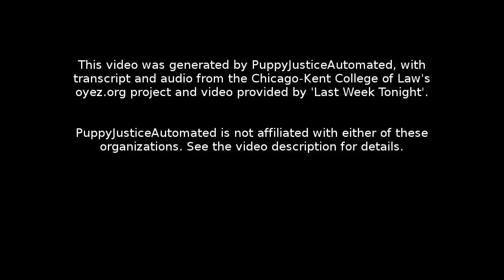Gunn v. Minton: Oral Argument - January 16, 2013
Facts:
In the early 1990s, Vernon Minton, a former securities broker, developed the Texas Computer Exchange Network (TEXCEN) software that allowed financial traders to execute trades on their own. R.M. Stark &amp; Co. (Stark) agreed to lease TEXCEN. More than one year later, Minton filed for a patent that was granted by the United States Patent and Trademark Office on January 11, 2000.

Minton later sued the NASDAQ and the National Association of Securities Dealers (NASD) and alleged that their services infringed on his patent. NASD and NASDAQ argued that a patent is invalid when the invention claimed is sold more than a year before the patent application is filed. The district court granted summary judgment for NASD and NASDAQ. Minton retained new counsel to argue his case under the experimental use exception, which states that the patent remains valid if the invention was sold primarily for experimental, rather than commercial, use. He filed a motion for reconsideration, which the district court denied. The United States Court of Appeals for the Federal Circuit affirmed.

Minton sued his original attorneys (collectively referred to as Gunn) for legal malpractice and argued that their failure to argue the experimental use exception in the original suit cost him the case. Gunn filed for summary judgment arguing no-evidence due to the fact that the attorneys did not know of the earlier sale in order for the experimental use exception to be relevant. The trial court granted summary judgment in favor of Gunn. Minton appealed to the Second Court of Appeals for Texas. Shortly after he filed his appeal, the United States Court of Appeals for the Federal Circuit decided a case that gave jurisdiction to the federal courts in malpractice suits arising from patent litigation. Minton filed a motion to dismiss his case from the Second Court of Appeals for Texas, but the court denied his motion and affirmed the decision of the trial court. The Supreme Court of Texas reversed and dismissed the case.

Question:
Do the federal courts have exclusive jurisdiction in any cases that involve patent law, even when the patent issue is not the primary issue in the case?

Conclusion:
No. Chief Justice John G. Roberts, Jr., writing for a unanimous Court, reversed the lower court and remanded. The Supreme Court applied Grable &amp; Sons Metal Products, Inc. v. Darue Engineering &amp; Mfg. , which provided that a case only arises under federal patent law when it "necessarily raise[s] a stated federal issue, actually disputed and substantial, which a federal forum may entertain without disturbing any congressionally approved balance of federal and state judicial responsibilities." The Court held that Minton failed to show that the federal issue in the case carried the necessary significance. The need to decide a hypothetical patent case is not substantial enough to deprive the state court of jurisdiction. A state court decision in a state law malpractice case relating to patent law will not substantially affect federal patent law.

Section 1: 00:00:05
Section 2: 00:25:48
Section 3: 00:53:06